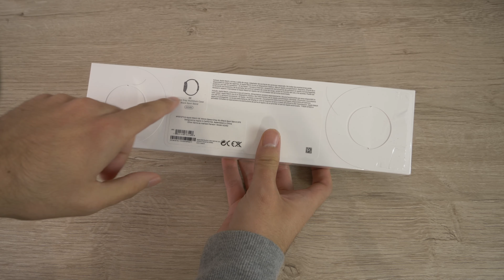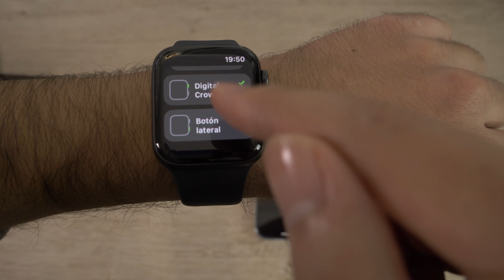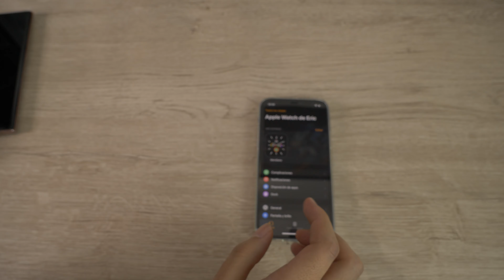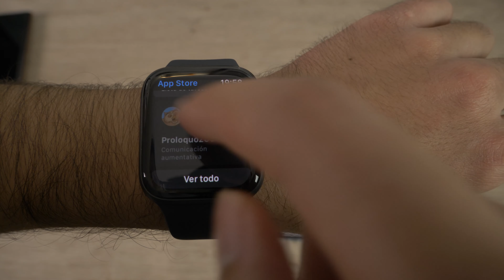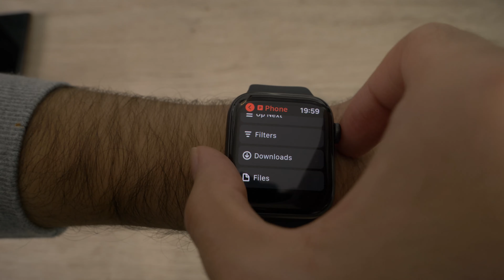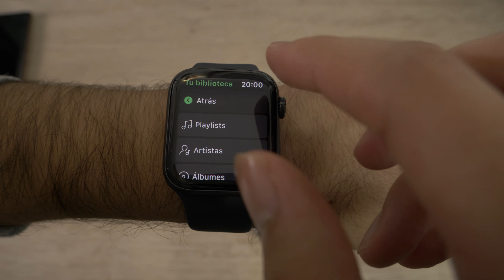CHOLLAZO AMAZON BLACK FRIDAY APPLE WATCH SE 44mm 279 euros | Unboxing y primeras impresiones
He comprado el Apple Watch SE de 44mm en Amazon por 279 euros, un descuento brutal, esta más barato que el de 40mm. Aprovechad la oferta que es temporal.

► Link compra (Envío 1 a 2 meses, pero seguro que envian mucho antes)

Dale al LIKE si el vídeo te ha gustado! 👍👍
Si tienes alguna duda, comenta y te respondo 💬💬

🔥 ¡PUEDES SEGUIRME Y VER MUCHO CONTENIDO EXTRA! 🔥

En Predicneitor hago reviews en español de productos de tecnología (smartphones, tablets, auriculares), comparativas, tutoriales, aplicaciones,  juegos y los mejores trucos. Para cualquier plataforma, la tecnología fácil y entendible para todos. Si eres amante de la tecnología, únete a la comunidad tecnólogica de Predicneitor.